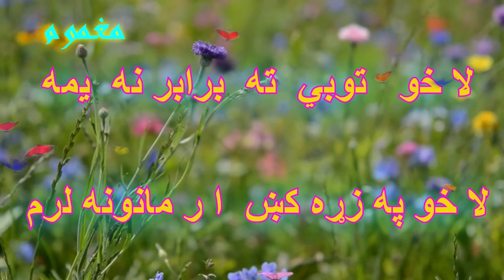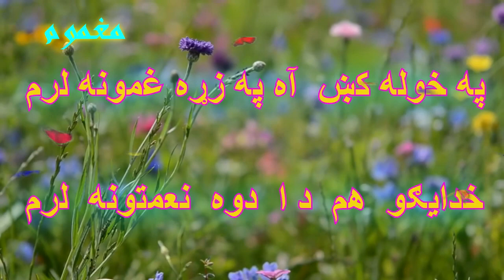ABDULLAH JAN MAGHMOOM,KALAM || PASHTU GHAZAL, RADIO PESHAWAR, PASHTO MUSIC,PASHTOSONG,GHAZAL,